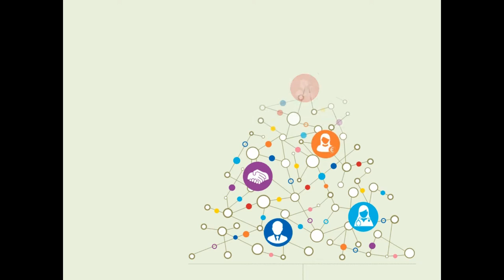Lyonbiopôle vous souhaite une excellente année 2016